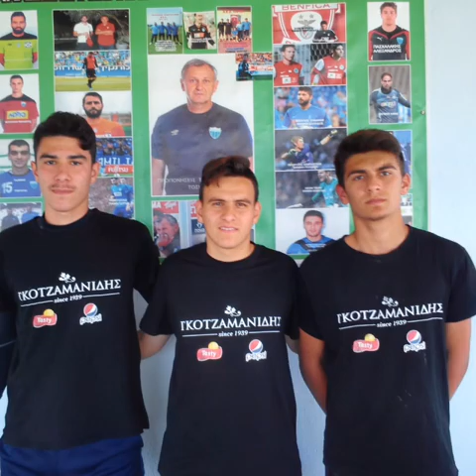Βίντεο σχολής τερματοφυλάκων 25ης Μαρτίου